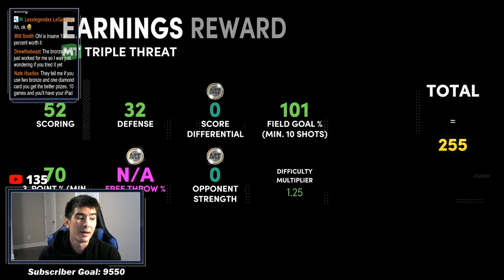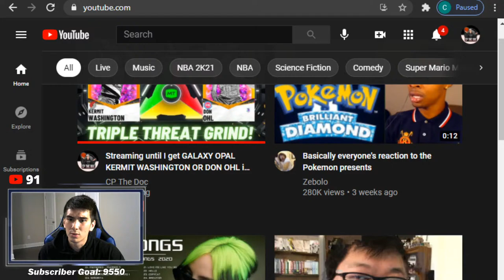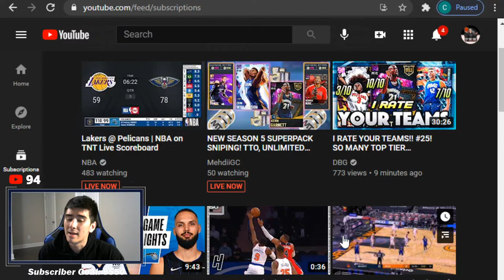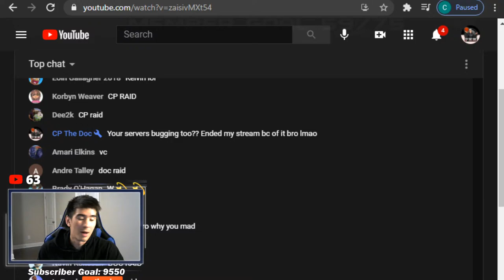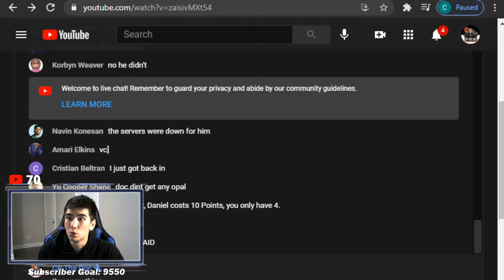I GRINDED 5 HOURS FOR GALAXY OPAL KERMIT WASHINGTON AND DON OHL in NBA 2K21... and didn’t get them🤧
NEW LOCKER CODE:

S5AGE-OF-HEROES-SUPER-PACKS

There are LESS THAN 3 DAYS LEFT in Season 5 of NBA 2K21 MyTeam...

And I STILL haven't gotten Galaxy Opal Kermit Washington OR Don Ohl from the Triple Threat Offline Vault!

Thankfully, 2K added both players back to the Vault yesterday, which means that today, I will be grinding for both players LIVE, and I plan on streaming until I get AT LEAST one of these players!

Will 2K bless me and give me AT LEAST one of these two Galaxy Opals?!

Or will 2K suck and not give me either of these Opals after a 6 hour stream?!

You guys sit back, relax, and enjoy my third stream in three days! LETSGETITMAN!

60 POINTS:

Andre Iguodala Tomahawk (!redeem iguodala)

Magic Johnson Flashy Pass (!redeem showtime)

John Wall BLOCK! (!redeem johnwallblock)

CP3 TO BLAKE (!redeem lobcity)

Russell Westbrook vs Lillard (!redeem brodie)

John Wall Flexing (!redeem flex)

1. Sit back
2. Relax
3. And enjoy the stream 🤟